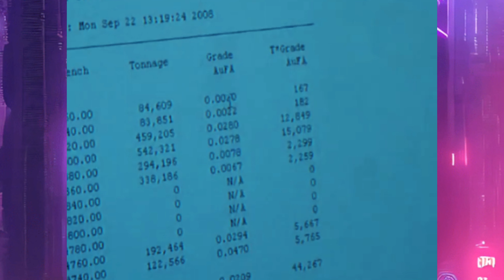সোনা কারখানাই কি হয়! কি কারনে কেউ কাজ করতে চায় না? How real Gold are made?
Gold Factory: সোনা কারখানাই কি হয়! কি কারনে কেউ কাজ করতে চায় না ?